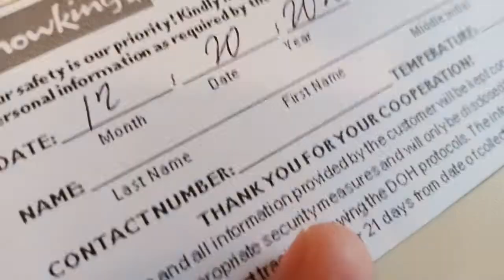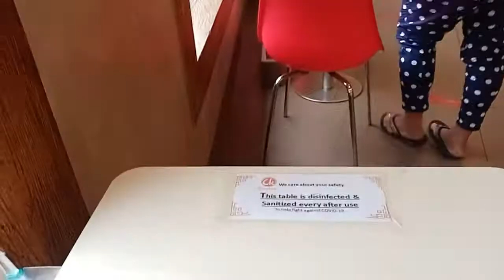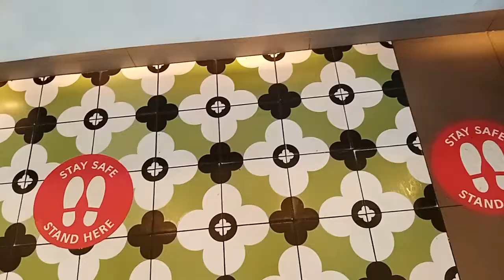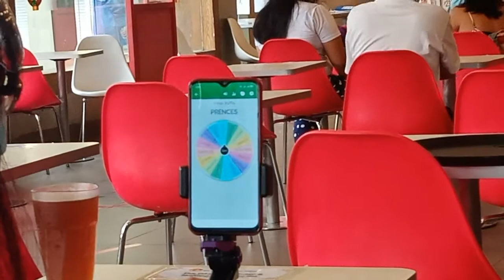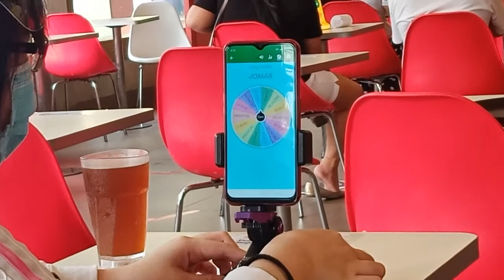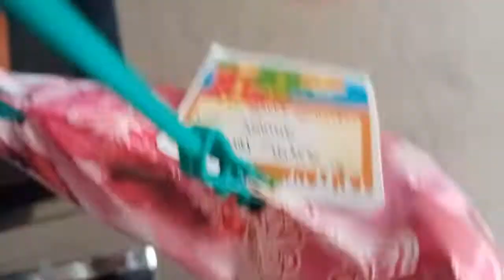REGALO | VLOG NO.3 | JOMAR ARLITA